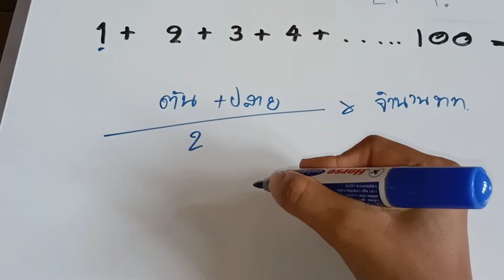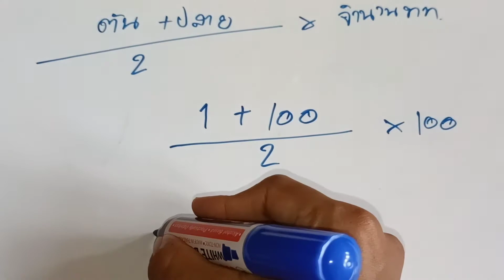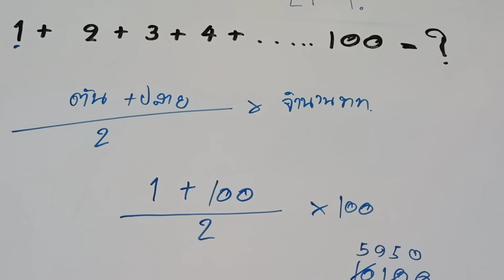บวกเลขที่เรียงติดกัน EP.1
สอนบวกเลขที่เรียงติดกันโดยมีระยะห่างกัน 1